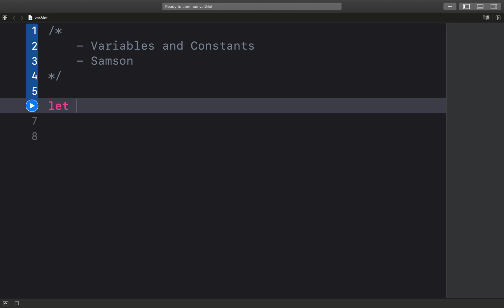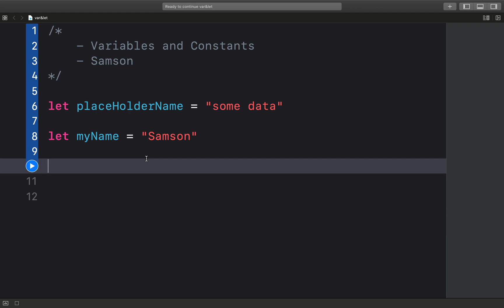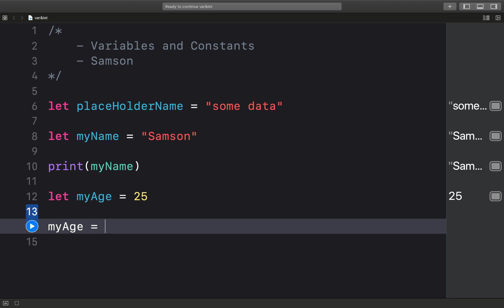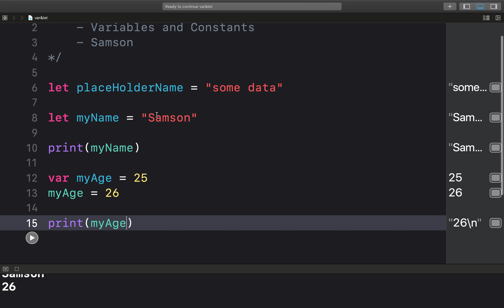Swift variables & constants | Swift programming language basic | iOS app development in Tamil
Learn about swift basic concept such as constants and variables. This is the fundamental to iOS programming language. Learn on your pace and build an app.